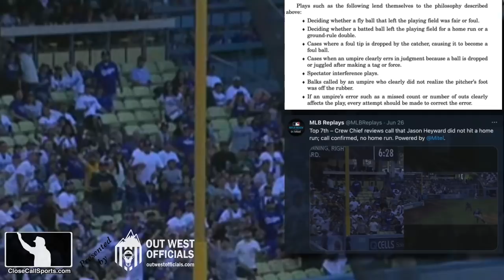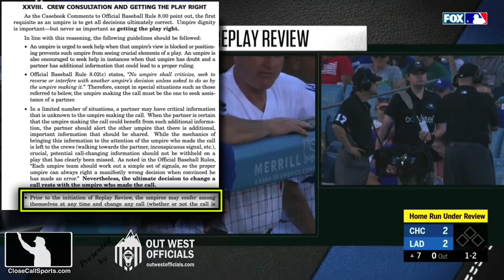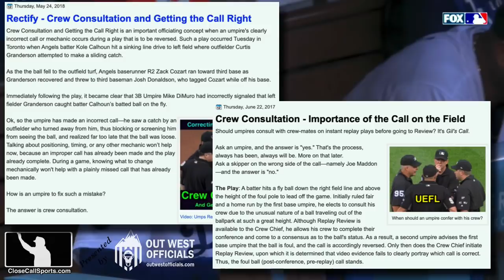Umpires Exercise Crew Consult Procedure to Change DJ Reyburn's HR Call Prior to Confirmed Replay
When 3B Umpire DJ Reyburn's initial home run call on Cubs batter Jason Heyward's batted ball into the left field corner was changed on the field, prior to Replay Review (which confirmed the foul ball call), the umpires used the Crew Consultation and Getting the Call Right procedure. Article

Crew Consultation has been a feature of officiating and has held a spot in the MLB Umpire Manual for many years, and states that on certain plays—one of which is the case of a ball leaving the playing field in flight—umpires may convene after the play to discuss the call, wherein the umpire who made the original ruling may use information provided by crewmates to change the initial call, if the calling umpire so desires.

Pursuant to Official Baseball Rule 8.02(c), the ultimate responsibility for changing a call lies with the umpire who made such call.

In this situation at Dodger Stadium, 3B Umpire Reyburn initially called a home run, in real-time. After consultation with the remainder of chief Brian O'Nora's crew, Reyburn opted to change his call to that of foul ball.

Following Replay Review, in which the call of foul ball was entered as the on-field ruling, the Replay Official confirmed the call, ruling that the batted ball was indeed foul, and finding that clear and convincing evidence existed on the video with which to confirm that decision.